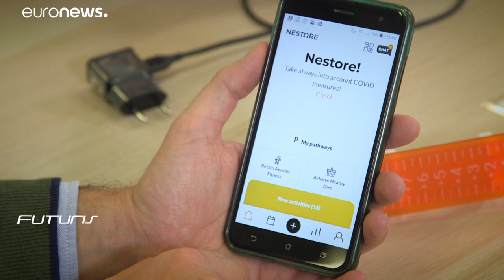Un nouveau système de coaching veut prendre soin de tous les aspects de la vie des plus de 65 ans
Un projet de recherche européen mené aux Pays-Bas et en Italie vise à proposer aux seniors, des outils connectés qui surveillent leur mode de vie et leur donnent des conseils pour l'améliorer. La technologie est encore en phase de test.